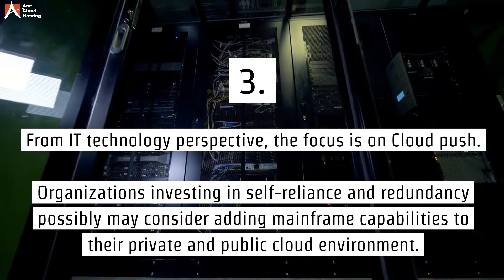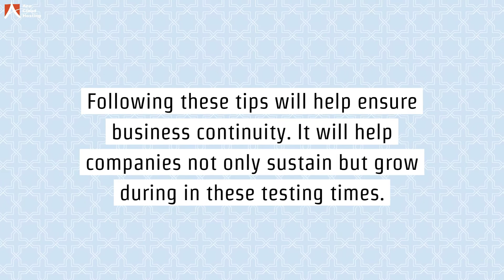Business Continuity Tips From Industry Experts To Keep You Going During COVID-19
Every business prepares itself for emergencies such as natural disasters, floods, and fires, but not many had prepared themselves for a crisis like the pandemic. For those who didn't pay much attention to risk management earlier, are now suffering.

The coronavirus pandemic has impacted businesses in several ways. Enterprises now understand the importance of financial stability as a part of their gameplan. Organizations that have migrated to technologies like the cloud are much ahead in the game as compared to those who still use traditional methods.

As they say, it's better late than never. Now that we're all in it let's step into it, and make our business processes run smoothly.

Who would be better able to help businesses overcome the economic meltdown than a few industry experts themselves? Therefore, we at Ace Cloud hosting reached out to some thought leaders Aldo Ceccarelli, Christine Crandell, and Len Herstein who gave some business continuity tips to keep your business running smoothly during COVID-19.